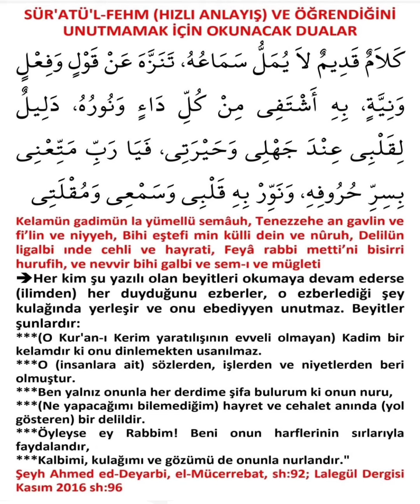islam kuranıkerim turkiye shortsvideo instagram shorts